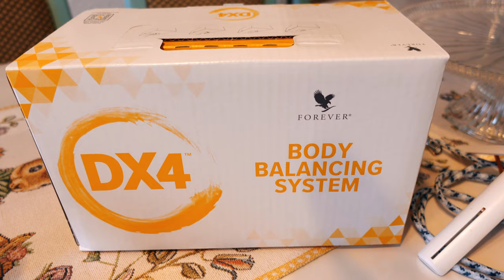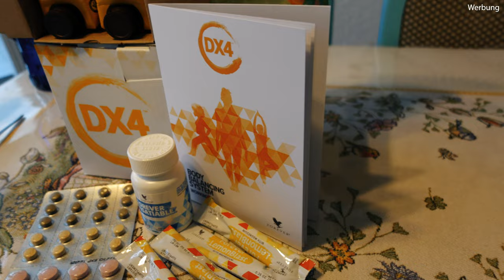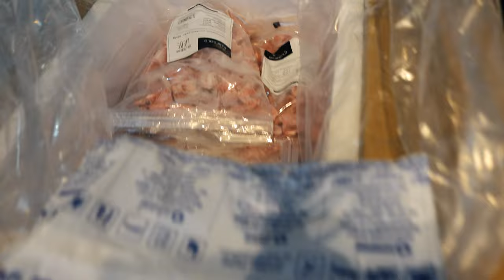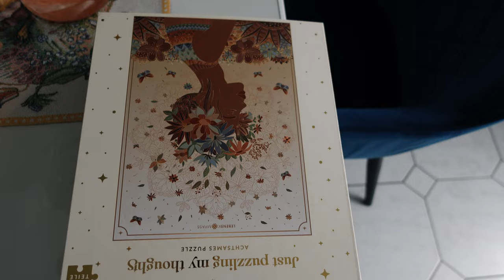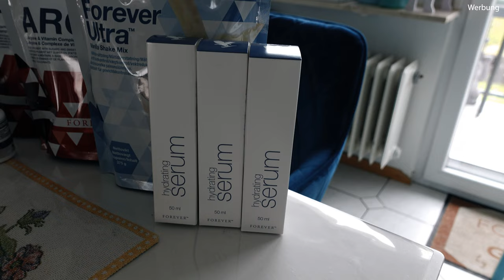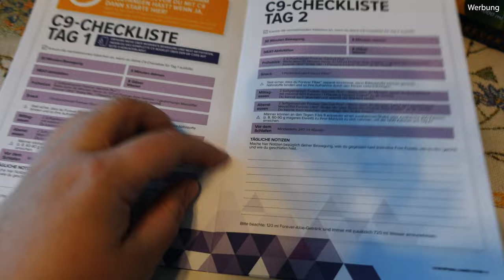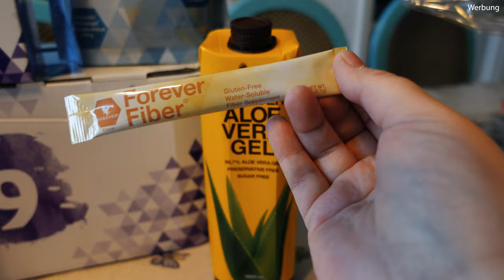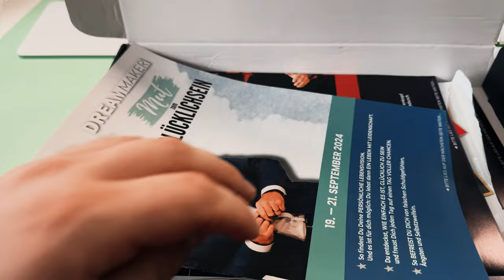Hundeschule | DX4 | Oster lass nach - Weekly Vlog #10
Das grosse Futtern war schon anstrengend. Höhepunkt der Ostermontag 😅 aber gemeinsam sind wir in das DX4 gestartet, so muss das nach nem völligem Osterschmaus. Neue Barfgold Lieferung für den kleinen Harrison 🤩 Handschuhe und noch mehr ❤️ Unsere vergangene Woche gepackt in 22min. 😎

Unsere Links